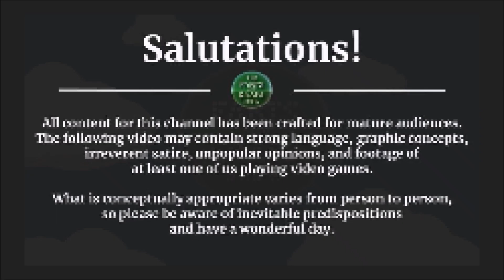Xenogears: Blind Playthrough [PS1] -- PART 44 -- Secret Secret